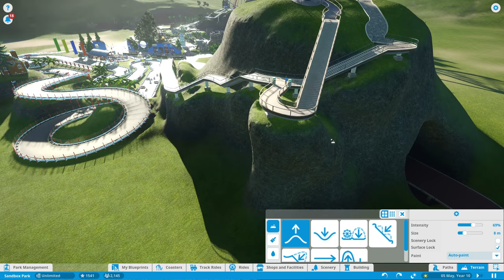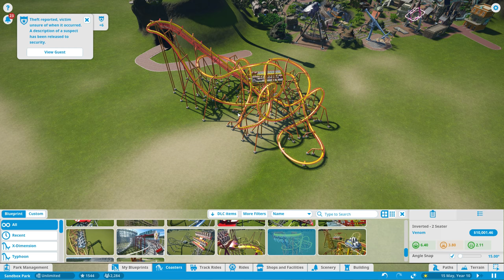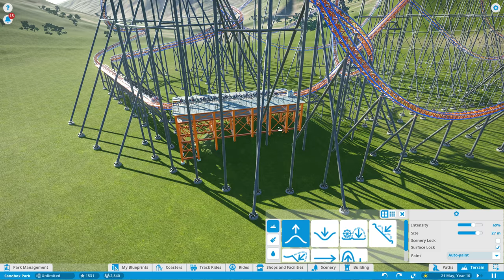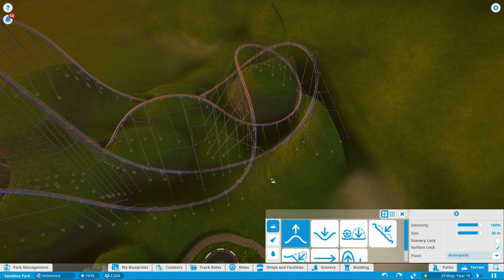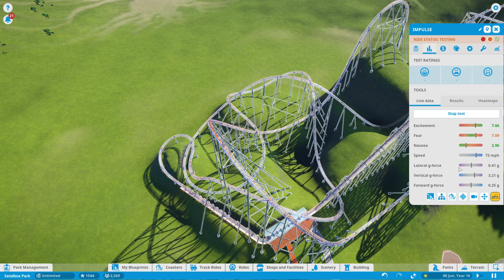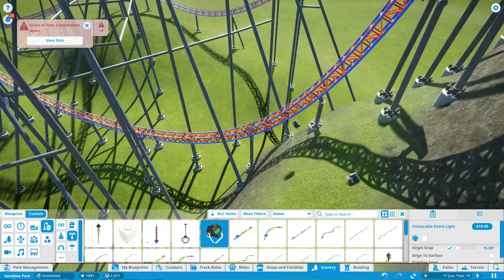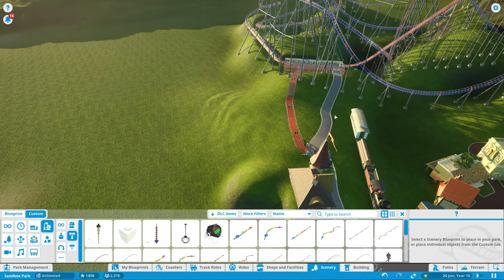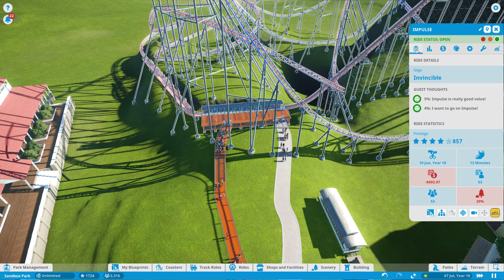بلانت كوستر الحلقة 06 البرج النقازي